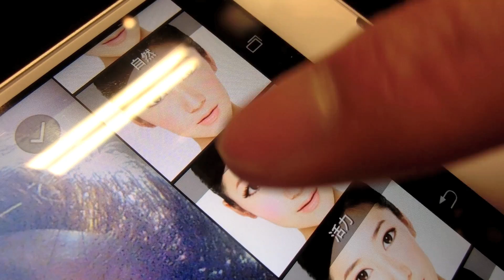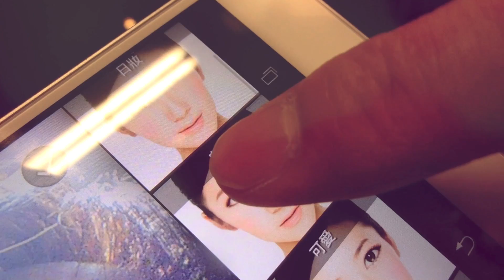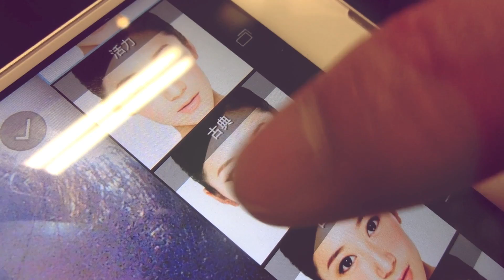【BrenLui大佬B】人手鬥科技 4 Makeup Looks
人手鬥科技，到底邊個會贏？我認為幾先進都唔可能取代人手嘅！不過科技的確係快。
此片為與SONY合作短片，含有廣告成份。

♫ 루싸이트 토끼(Lucite Tokki) - Go
♫ 廖偉雄(燦神) - 笑星救地球 片尾曲